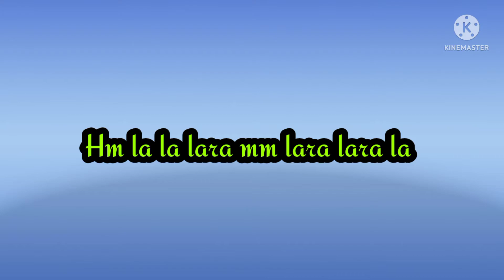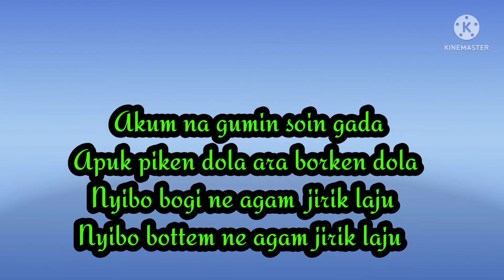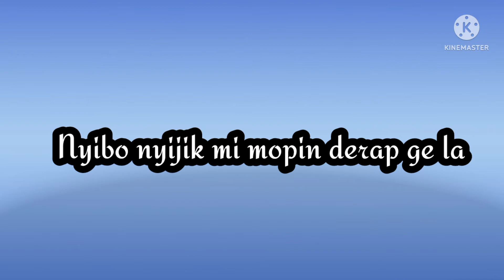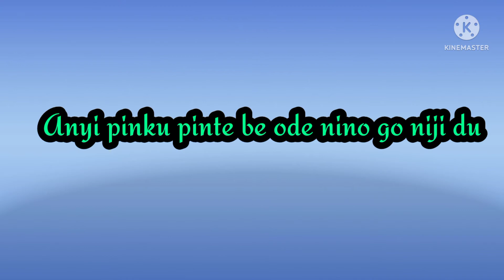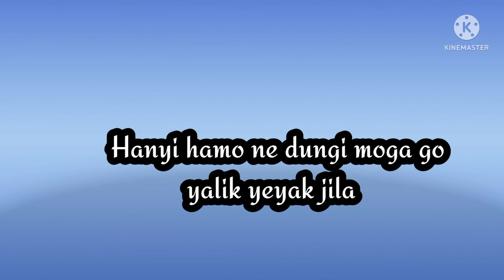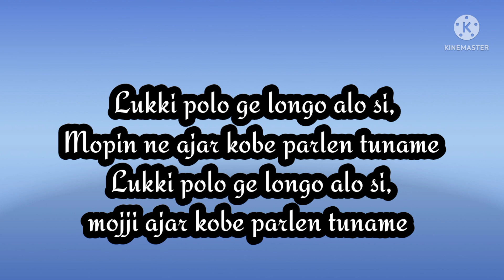Lukki polo [New Galo mopin song] (lyrics video) singer by Yumpe, Yumbi, Bipum, and 5 sister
Lukki polo Galo mopin song singer by Yumpe Yumbi Bipum and 5 sister